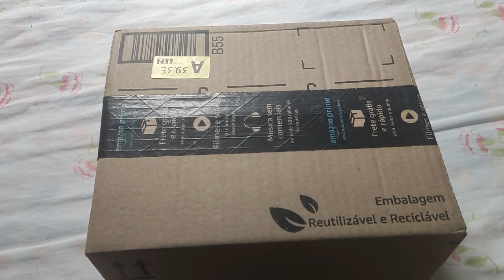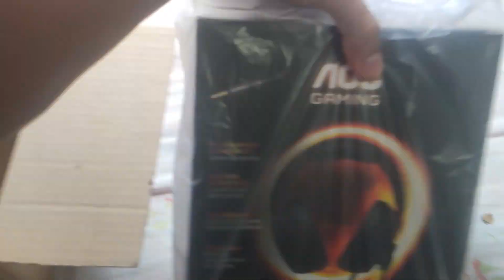GANHAMOS um PRESENTE - HEADSET GAMER AOC GH100 - Unboxing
Escute-os antes de vê-los: Desenvolvido para entregar a melhor qualidade de áudio, para você ter uma experiência totalmente imersiva em todos os jogos e escutar cada som ao seu redor.

Drivers de 50 mm: Os drivers de neodímio de 50mm te permitem escutar todos os detalhes com o máximo de precisão e maior amplitude sonora durante o gameplay, suprimindo os ruídos externos para focar na ação.

Som estéreo totamente imersivo: O GH100 possui alto-falantes estéreos que reproduzem o som em uma perspectiva de áudio tridimensional, criando uma sensação extremamente realista e compatível com Windows Sonic Spatial Sound.

Eleve a sua experiência e, diversos dispositivos: Esteja sempre um passo a frente dos seus adversários, escutando-os antes de vê-los em diversas plataformas, conectando o headset em seu PC, Playstation (PS5 e PS4), Xbox (todos os modelos de Xbox, incluindo Xbox Séries X, S e One), Nintendo Switch, dispositivos móveis e realidade virtual via conexão 3,5 mm.

 *A conexão USB é somente para fonte de alimentação do LED

Visual excepcional: Além da qualidade de áudio impecável, com a iluminação LED você também terá um setup ainda mais impressionante e diferenciado ao seu redor com o design excepcional!

 Mais agilidade com o controle no cabo: Tenha a faciidade de fazer ajustes durante a partida com o controle no cabo, que foi pensado para aumentar a agilidade, visando melhorando a performance dentro do jogo.